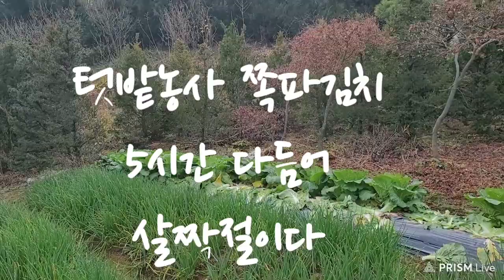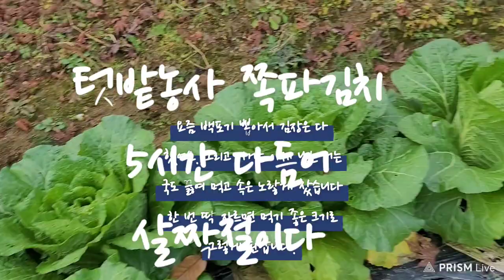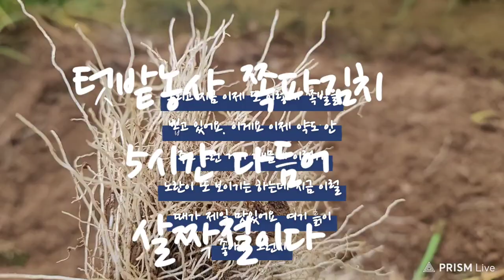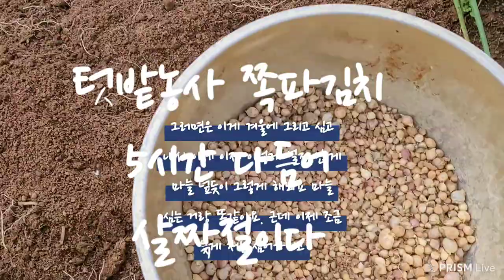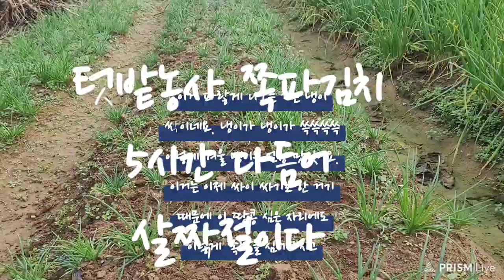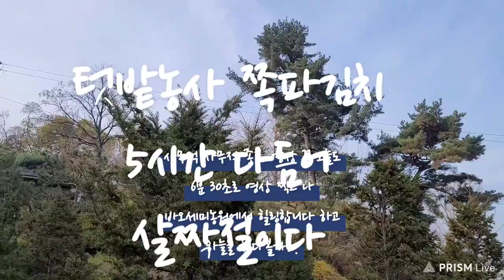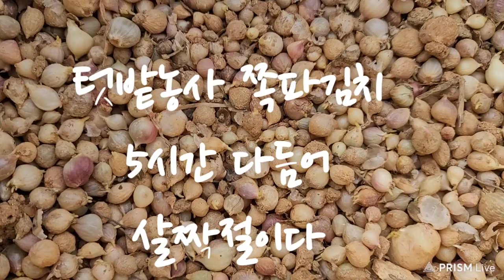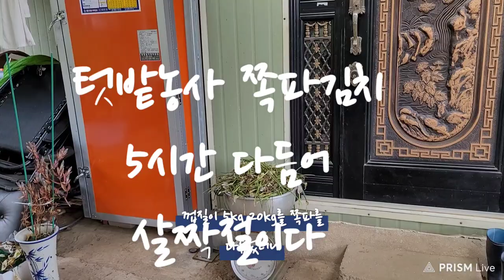쪽파김치 텃밭농사 바우새미농원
텃밭에 심어 놓은
쪽파 뽑아서
5시간 다듬었다
20kg 뽑아서
다듬으니
15kg이다
쪽파김치
5차하기